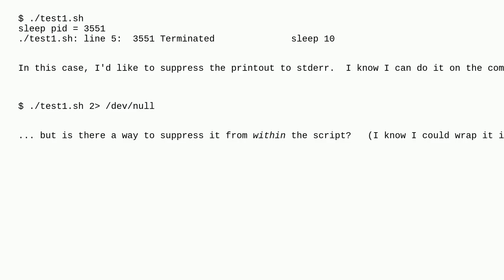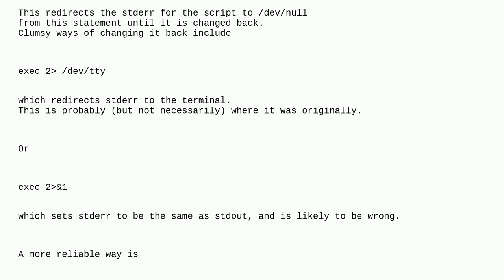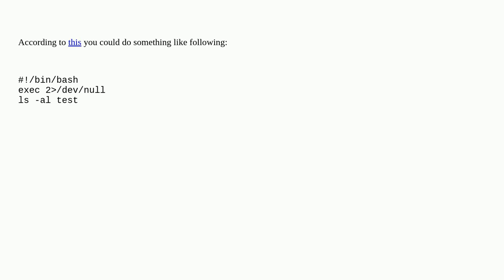Unix: suppress stderr messages in a bash script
suppress stderr messages in a bash script

A special thanks goes out to the community

  stderr bash shell-script